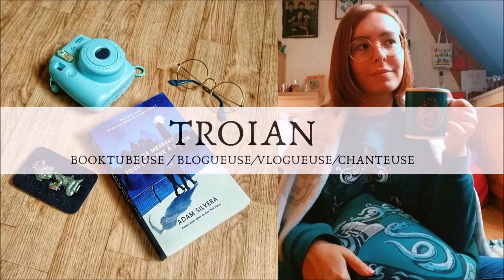"Mindhunter: Dans la tête d'un profileur" 🔪 - Critique Livre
Salut à tous ! Aujourd'hui on se retrouve pour parler d'une nouvelle lecture en lien avec un livre adapté sur Netflix : Mindhunter !

LE LIVRE :
"Mindhunter : Dans la tête d'un profileur" de John Douglas & Mark Olshaker (Michel Lafont)